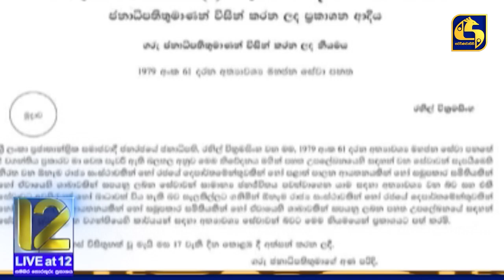සරසවි ඇඳුරන් අද ජනපති සමග සාකච්ඡාවක-වෘත්තීය සමිති සහ විපක්ෂ නායක අතර හමුවක්-